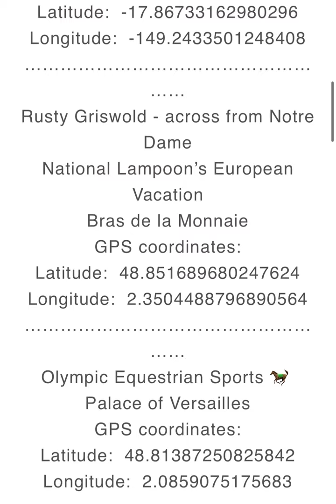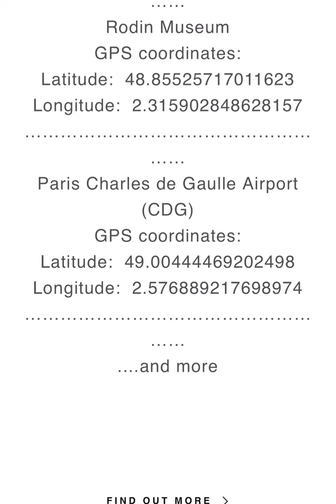Paris Olympics - venue GPS Coordinates for mapping